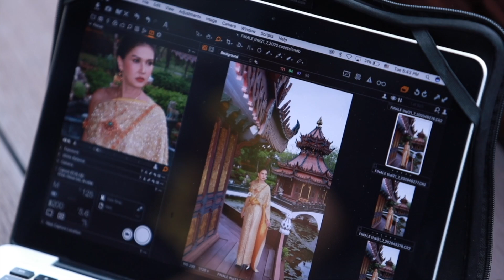FINALE WEDDING STUDIO แอน สิเรียม สวยระดับโลก สวมชุดไทยฟินาเล่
แอน สิเรียม ที่สุดอาภรณ์ไทย สง่างามราวต้องมนต์ ฟินาเล่ เวดดิ้ง สตูดิโอ

ครั้งแรก แอน สิเรียม สวยระดับโลก สวมชุดไทยที่สวยสง่างามที่สุด ผลงานการออก FINALE WEDDING STUDIO แบรนด์โอกูตูร์ระดับโลก สองนักออกแบบเสื้อผ้าชั้นสูง คุณ เกสินี กล่ำอยู่สุข และคุณ สุดจิตร์ สุดจิตต์ ผู้ยืนหนึ่ง คว้ารางวัล Best wedding designer of the year 2019 VIE Dubai Fashion Week & VIE International Awards 2019 ในการจัดงานเดินแบบในร่มที่ใหญ่ที่สุดที่เคยจัดมาในตะวันออกกลาง โดยมุ่งที่จะสร้างสถิติโลก และได้รับรางวัลนักออกแบบชุดแต่งงานยอดเยี่ยมแห่งปี 2019 ณ มหานครดูไบ

สร้างชื่อเสียงโด่งดัง ระดับโลก ได้รับเกียรติ การคัดเลือกจากแบรนด์สวาร๊อฟสกี้ ระดับโลก ยกย่องขนานนาม ให้เป็นโอต์กูตูร์ Haute couture กูตูร์ริเยร์ ห้องเสื้อชั้นสูง ให้เป็นหนึ่ง 40 กูตูร์ริเยร์ ในห้าสิบห้าดีไซเนอร์ชั้นนำ จากสิบห้าประเทศทั่วโลก ได้เข้าร่วมแสดงแฟชั่นโชว์บนรันเวย์ระดับโลกมากมาย เป็นแบรด์ชุดแต่งงาน แบรนด์แรกของประเทศไทย ที่ได้เข้าร่วมงาน HOUSE OF ICON LONDON FASHION WEEK ณ กรุงลอนดอน ประเทศอังกฤษ

อีกทั้ง เป็นผู้เสกผลงานภาพถ่ายพรีเวดดิ้ง และชุดแต่งงานของเซเลริตี้คนดัง ซุปเปอร์สตาร์ระดับประเทศมากมาย โดยทีมงานกว่า 37 ยอดฝีมือ
ผู้มากประสบการณ์ ควบคุมในทุกตำแหน่ง พร้อมให้บริการธุรกิจ ครบวงจรแต่งงานในที่เดียว

เรียกได้ 17 ปีที่ครองใจเจ้าสาวและเจ้าบ่าว จากทุกมุมโลก และนอกจากนั้น ฟินาเล่ เวดดิ้ง สตูดิโอ ยังเป็นผู้อยู่เบื้องหลังการออกแบบชุดราตรี และชุดแต่งงานให้เซเลบริตี้คนดังระดับโลกมากมาย

ความเป็นหนึ่งในการออกแบบ และวาดลวดลายลงบนผืนผ้า ที่สุดลือชื่อ กับต้นแบบ การออกแบบชุด พร้อมการคัดสรรเนื้อผ้า และวัสดุชั้นดีเริศ แบรนด์ฟินาเล่ เวดดิ้ง สตูดิโอ ถูกจับตามอง ทุกคอเลกชั่น เป็นที่กล่าวขานบอกต่อ บอกเล่ามานานแสนนาน จากรุ่นสู่รุ่น และเดือนกันยายน ฟินาเล่ ก็จะกว่าเข้าสู่ปีที่ 18 อย่างสง่างาม

และวันนี้ได้รับเกียรติ จากนางเอกซุปเปอร์สตาร์ ดาวค้างฟ้า คุณแอน สิเรียม ภักดีดำรงฤทธิ์ รวมถ่ายทอดอาภรณ์แห่งรัก ได้อย่างสวยหยุดโลก โนรีทัชกันเลยที่เดียวคะ

พร้อมบทสัมภาษณ์ ที่สุดประทับใจ

สวัสดีคะ แอน สิเรียม ภักดีดำรงฤทธิ์ วันนี้นะคะ ก็มาถ่ายแบบ กับ ฟินาเล่ เวดดิ้ง สตูดิโอ นะคะ ได้ใส่ชุดไทยเยอะแยะมากมายเลยคะ ถ่ายทั้งหมด8 ชุดด้วยกันนะคะ ก็แต่ละชุดก็จะมีความสวยความหวาน ความสง่างามที่แตกต่างกันคะ ส่วนใหญ่ก็จะเป็นชุดปักทั้งโทนสีเงิน ใส่แล้วก็จะแบบ อือหือ ไม่ทำให้เราเราดูตัวใหญ่มาก เพราะจะมีปนๆฟ้าๆนิดนึง นะคะ ชอบทุกชุดเลยเลือกไม่ถูกเพราะทุกชุดก็จะมีความแตกต่างกัน นะคะ จริงๆแล้วหลายๆคนมองว่าใส่ชุดไทย แล้วจะอึดอัดนะคะ แต่ว่าใส่ชุดไทยของฟินาเล่ เวดดิ้ง สตูดิโอ สบายมากไม่รู้สึกว่าอึดอัด หรือเจ็บ หรืออะไรทั้งสิ้นเลย แล้วรู้สึกว่าแบบ งานเนี๊ยบมาก ใส่แล้วรู้สึกสบาย รู้สึกว่าแต่ละคน ร่าเริงกันมากเลยคะก็คือ จริงๆแล้วต้องบอกว่าทุกคนเป็นมืออาชีพ มากๆคะ ทุกคนรู้หน้าที่ของตัวเอง ต้องบอกว่าProfessional สูงมาก แต่ละคนก็คือแบบว่ามีดีเทล แบบดูแลดีมาก ก็ดีใจนะคะที่มีโอกาสได้ร่วมงาน กับ ฟินาเล่ เวดดิ้ง สตูดิโอ ก็ขอบคุณมากๆคะ ยังไงก็ฝากติดตามด้วยนะคะ สำหรับงานถ่ายแบบชุดนี้นะคะ รับรองว่าสวยมากๆ บรรยากาศก็ดี ทุกอย่างเข้ากัน หมดเลยคะ

ร่วมเสกความสง่างาม

คุณ: สิเรียม ภักดีดำรงฤทธิ์
ชุดไทย: ฟินาเล่เวดดิ้ง สตูดิโอ
ออกแบบ:คุณ เกสินี กล่ำอยู่สุข
:คุณ สุดจิตร์ สุดจิตต์
ช่างภาพ: ฟินาเล่เวดดิ้ง สตูดิโอ
ช่างวิดีโอ: ฟินาเล่เวดดิ้ง สตูดิโอ
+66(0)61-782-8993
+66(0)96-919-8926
แต่งหน้า: คุณ นพกร เพชรล้ำ